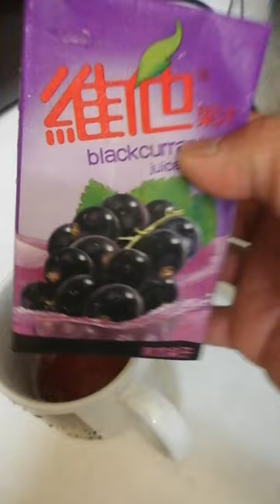juice good for health